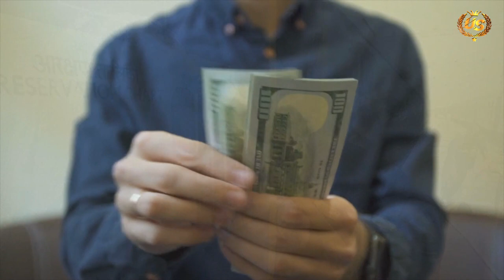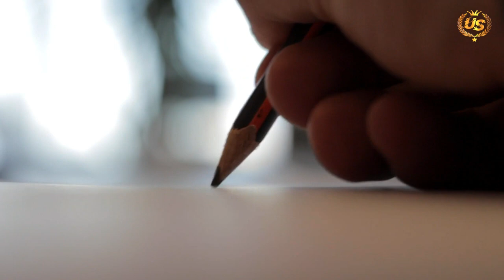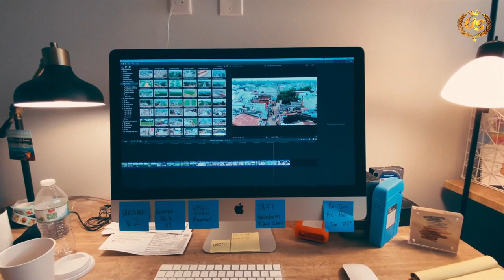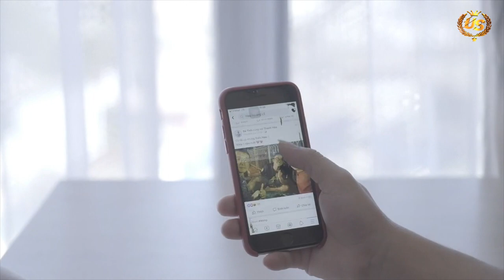25 साल लगा अपने ही मां को खोजने में || inspiring story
4 साल का एक छोटा सा बच्चा जो अपने परिवार से बिछड़ कर कहीं खो जाता है और बिछड़ने के बाद उसे क्या क्या करना पड़ता है ये तो आप सोच भी नहीं सकते
किसी तरह ओ अपने आप को जिंदा रखा फिर एक दिन उसके साथ कुछ ऐसा चमत्कार हुआ कि ओ आज ऑस्ट्रेलिया का एक बिजनेमैन बना और जब ओ अपने घर को लोटा तो पूरी दुनिया ही हिल गई